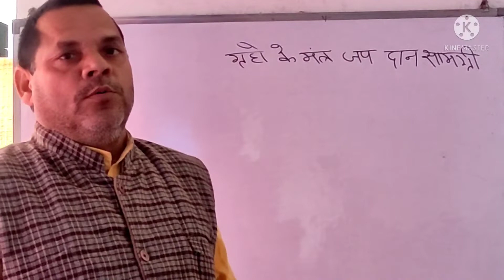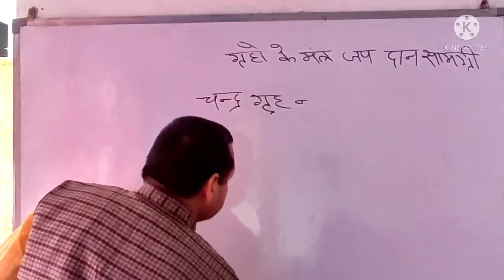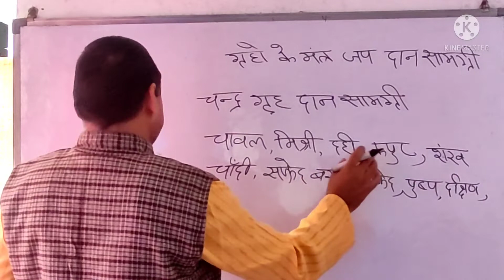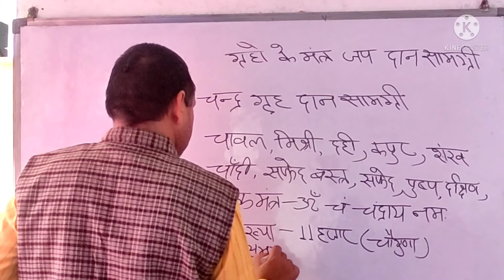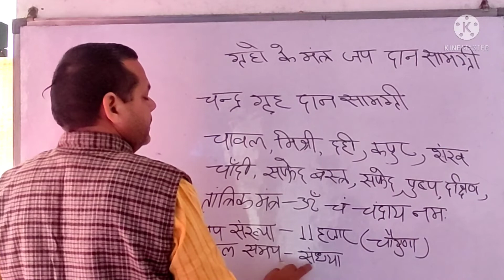चंद्र ग्रह के नेष्ट होने पर करें यह उपाय